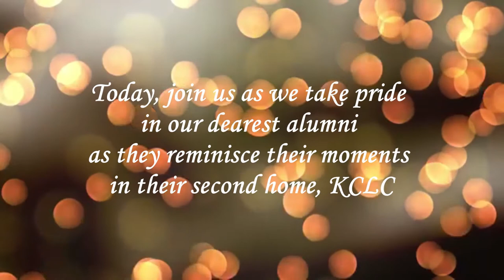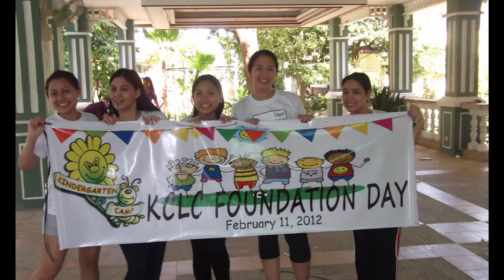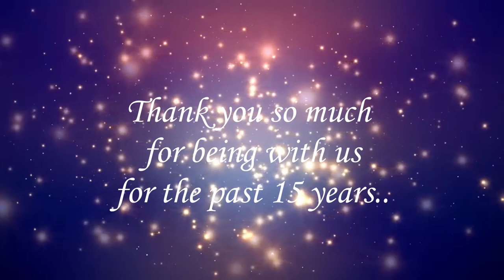Kindergarten Camp Learning Center (KCLC) 15TH YEAR ANNIVERSARY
For the past 15 years, KCLC commits itself to discovering each one's exceptional gifts and abilities to succeed in own life.

KCLC commits to mold competent and caring individuals who could be potential leaders of the 21st Centry.

Today, join us as we take pride in our dearest alumni as they reminisce their moments in their second home, KCLC.
Our Vision:
Kindergarten Camp Learning Center is more than a school! It is unique in every aspect, focusing on the holistic developmental growth and sole blend of intelligences in each of its students, discovering each one’s exceptional gifts and abilities to succeed in own life, as well as to make a difference and significant contribution to the environment and society geared toward social transformation.

Our Mission:
1. Through its natural atmosphere that creates a caring environment, which students could call their second home.
2. Through experiential and developmentally appropriate activities that enhance and inculcate:
   * values
   * intellectual growth
   * emotional maturity
   * social consciousness
   * physical development
3. By equipping students with lifelong process and thinking skills that will prepare them to cope up with the demands and challenges of life.
KCLC – Antipolo
47 Ticzon Park, P. Oliveros Street
Antipolo City, Philippines

KCLC – Marikina
103 Starlite St. Rancho 3 Estate,
Concepcion Dos, Marikina City
Call or Text Teacher Lala at 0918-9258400 or Teacher Joanne at 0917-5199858.

You may also call us through our direct line 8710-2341 to answer your queries.